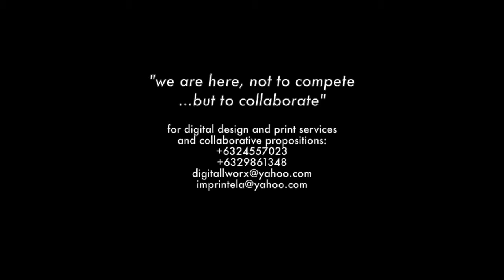BANGS GARCIA x MITCH E.V. Collaboration at Graphic Expo 2017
a collaborative limited edition collection of graphically designed, digitally imprinted clothes and accessories inspired by traditional paintings of both artists. Bangs Garcia and Mitch EV are the Featured artist/designer for iMprinTela and DigitalSariSari at The Graphic Expo 2017 SMX MOA, Philippines